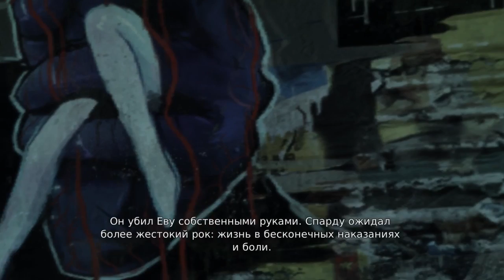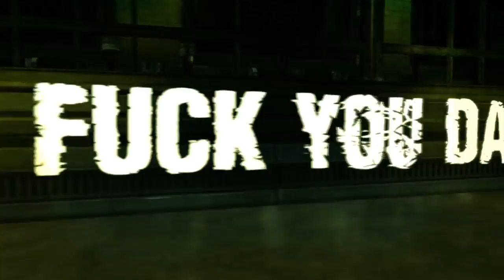Прохождение DmC Devil May Cry #2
DMC Курильщика | DmC Devil May Cry #2